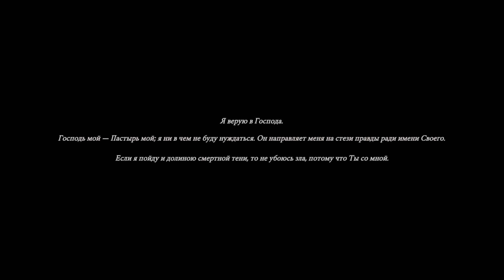Saint Kotar: The Yellow Mask - Страшный сон